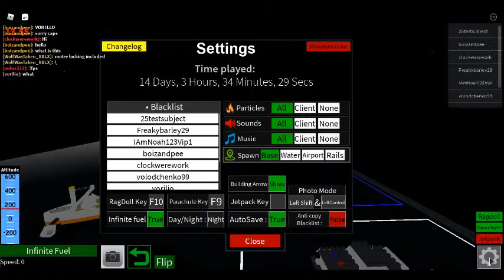Titanic showcase (MY BIGGEST NON TUTORIAL ITEM)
Roblox is an online game platform and game creation system that allows users to program games and play games created by other users. Founded by David Baszucki and Erik Cassel in 2004 and released in 2006, the platform hosts user-created games of multiple genres coded in the programming language

RMS Titanic was a British passenger liner operated by the White Star Line that sank in the North Atlantic Ocean on 15 April 1912, after striking an iceberg during her maiden voyage from Southampton to New York City. Of the estimated 2,224 passengers and crew aboard, more than 1,500 died, making the sinking at the time the deadliest of a single ship in the West[4] and the deadliest peacetime sinking of a superliner or cruise ship to date.[5] With much public attention in the aftermath the disaster has since been the material of many artistic works and a founding material of the disaster film genre.